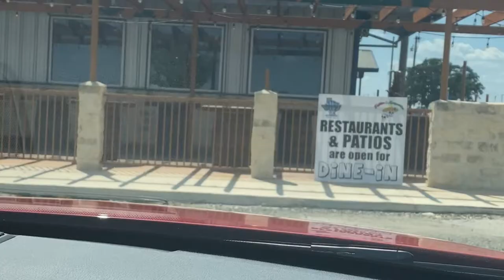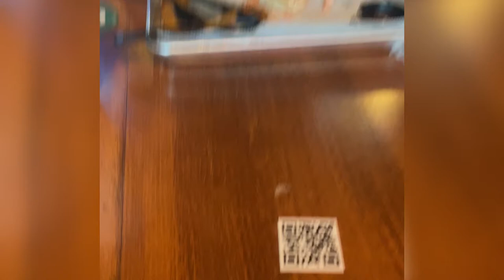VLOG: MOTHER AND DAUGHTER DAY. EATING BARBECUE AND GETTING FACIALS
MICRODERMABRASION by Vicky MUA